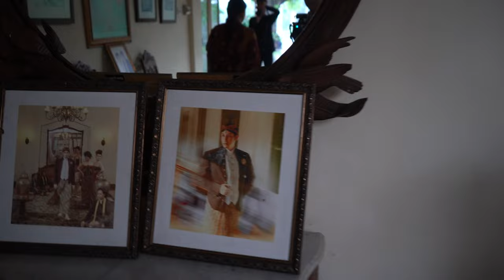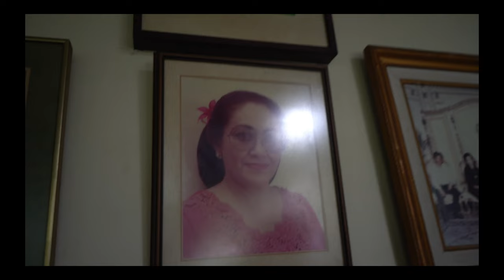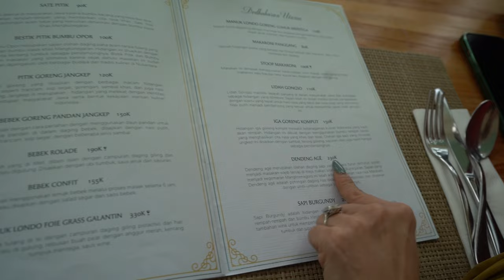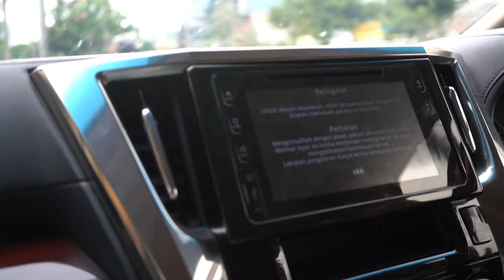KELILING KERATON SOLO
Character, Intelligence, Strenght, Style.. that makes a gentlement
My Life now is not about me anymore but it’s a package deal with my dear wife and family too